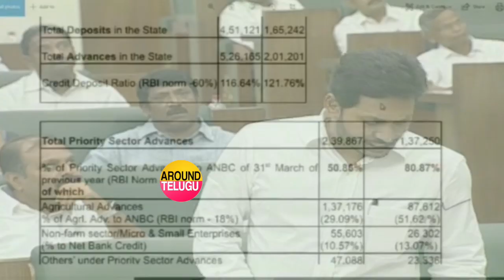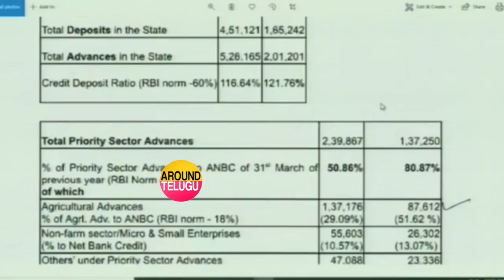మొదటి సారి సహనం కోల్పోయి ఉగ్రరూపం చూపించిన జగన్..YS Jagan WARNING To TDP MLAs..Chandrababu..